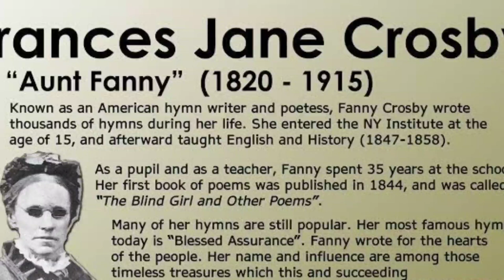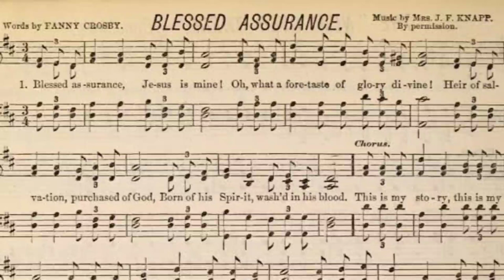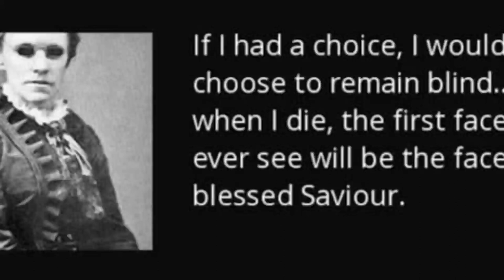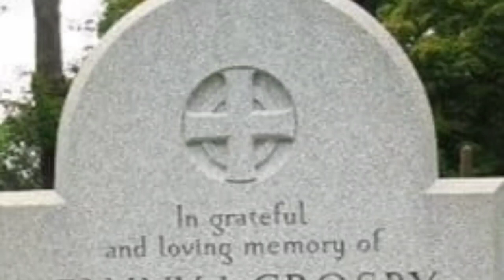FANNY CROSBY|| MISSIONARY STORY||Telugu|| Mrs.Estheraj Kumar|| 24/08/2021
Fanny Crosby Real Life Heroin Of the World